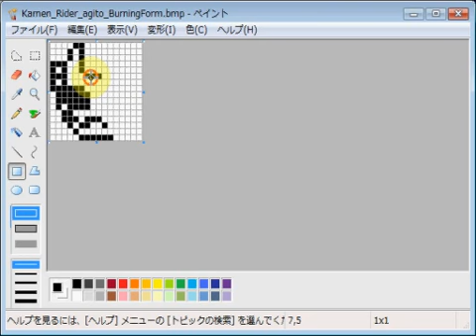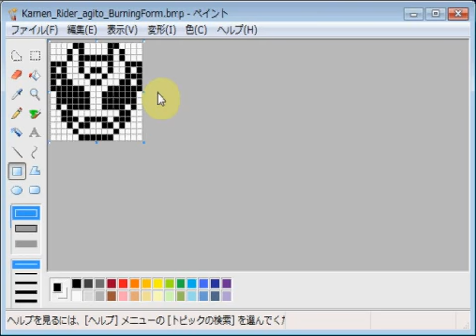仮面ライダーアギト・バーニングフォーム emozi icon made by MS paint